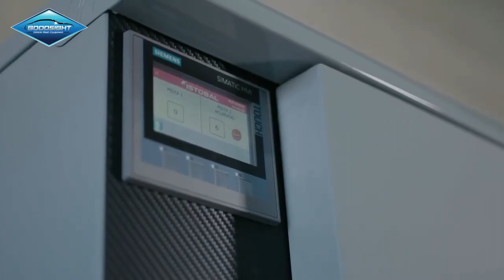Commercial Truck Washing Equipment Australia. Istobal Jet Wash.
The Istobal commercial jet wash can quickly and efficiently clean the interior and exterior of commercial vehicles and trucks with low pressure for professional use.  Recommended for livestock trucks, cereals, refrigerators, containers and recreational boats.

Designed to suit:
- Transport and logistics companies
- Professional cleaning services for commercial vehicles (refuse trucks, mine trucks, refrigerated trucks, tippers, etc.)
- Boats
- Shipping container trucks

Istobal commercial Jet Wash offers many benefits to businesses including:
- Total control over consumables.
- Incorporates all the different wash solutions (disinfection, high-pressure, volume wash, acid-based pre-wash, foaming chemical pre-wash, etc.).
- Saves time (optimised use of resources).
- Option to use the system for paid business or for internal operations.

Good Sight Australia are the national distributors of Istobal vehicle wash equipment. Established in 1968, Good Sight has installed and supported a network of vehicle wash equipment and complimentary accessories for private operators and investor consortiums, convenience stores, petroleum companies, motor dealerships, logistics and transport providers, bus companies and major oil companies.

The purchase of our vehicle wash equipment is just the start of a long term relationship with the Good Sight team based on a mutual objective of supporting and assisting your business success. With Good Sight, you’ll be backed by a national team of qualified service technicians and tradespeople and a full inventory of spare parts. Our Australia-wide service network of car wash repair technicians and flexible maintenance options give our clients the peace of mind that their business investment is our priority. From our warehouses dotted throughout the country, we are able to offer our customers fast and flexible freight options.